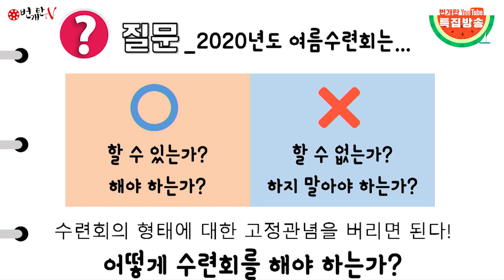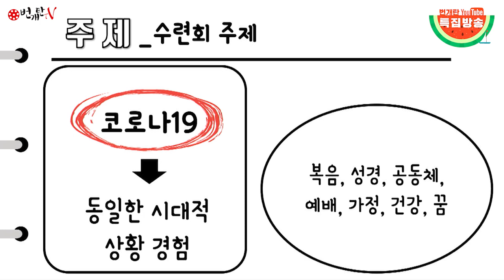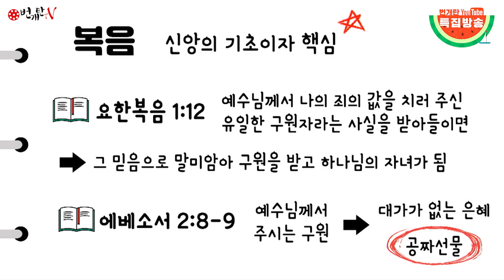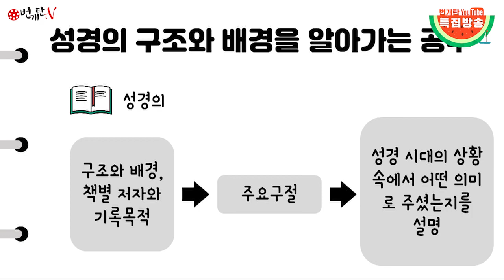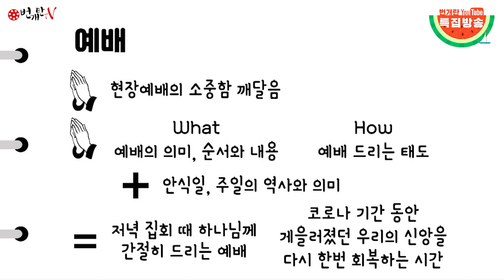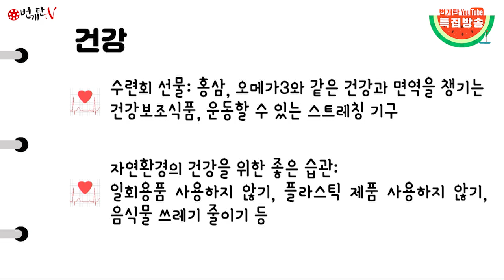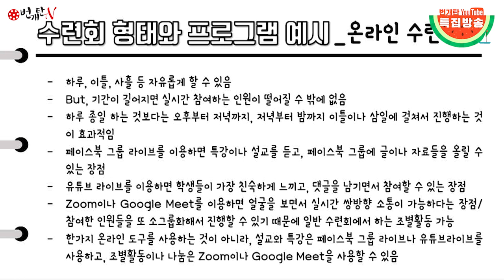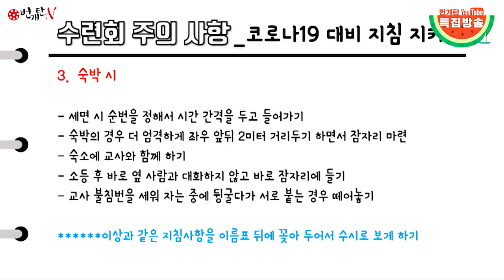김성중 교수특강 한국교회 여름사역 변화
김성중 교수 한국교회 여름사역 변화
유튜브 번개탄 티비 특집방송